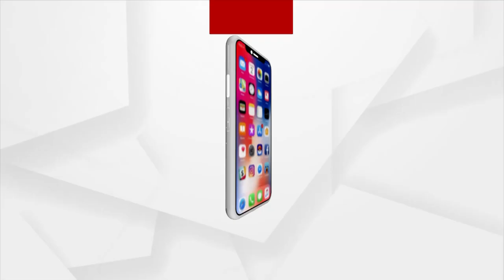ଗୋରଖପୁରରୁ ଲଢ଼ିବେ ସିଏମ୍ ଯୋଗୀ ଆଦିତ୍ୟନାଥ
ଉତ୍ତରପ୍ରଦେଶ ନିର୍ବାଚନର ଦୁଇଟି ପର୍ଯ୍ୟାୟ ପାଇଁ ବିଜେପିର ୧୦୫  ପ୍ରାର୍ଥୀଙ୍କ ଲିଷ୍ଟ୍ । ଗୋରଖପୁରରୁ ଲଢ଼ିବେ ସିଏମ୍ ଯୋଗୀ ଆଦିତ୍ୟନାଥ । ୟୁପି ନିର୍ବାଚନ ପ୍ରଭାରୀ କେନ୍ଦ୍ରମନ୍ତ୍ରୀ ଧର୍ମେନ୍ଦ୍ର ପ୍ରଧାନ କହିଲେ ଏଥର ୩୦୦ ପାର୍ ।